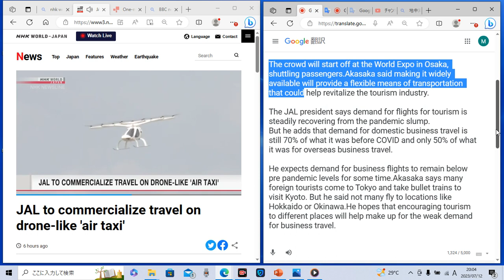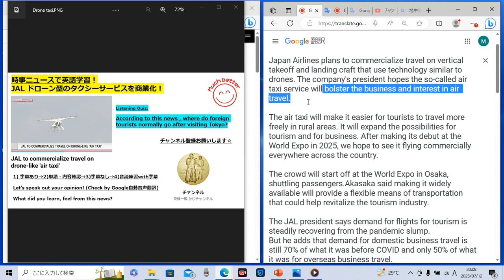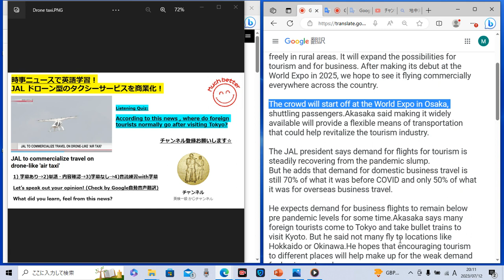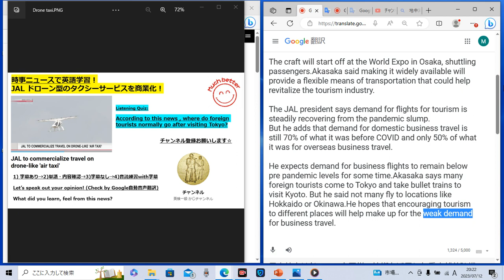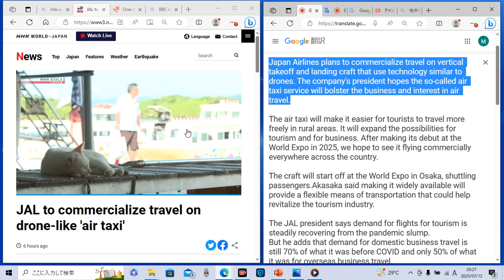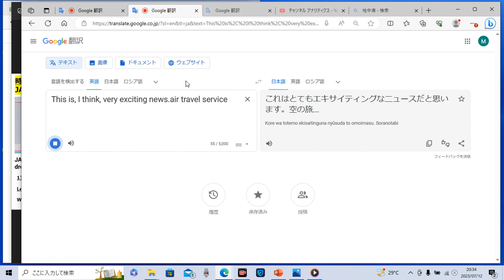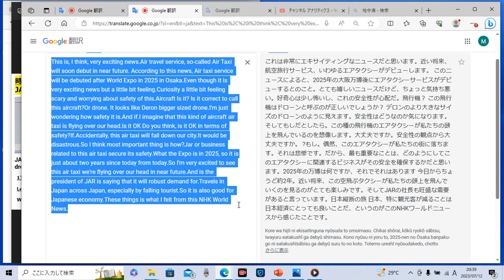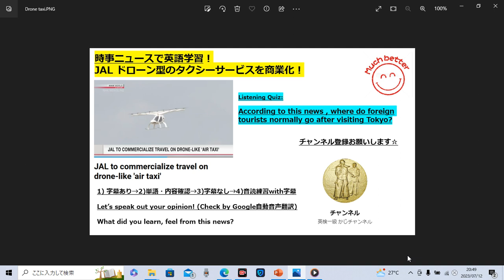時事ニュースで英語学習1103☆近未来にAir Taxiサービスがデビュー☆So called air taxi service will debut at OSAKA Expo in 2025!